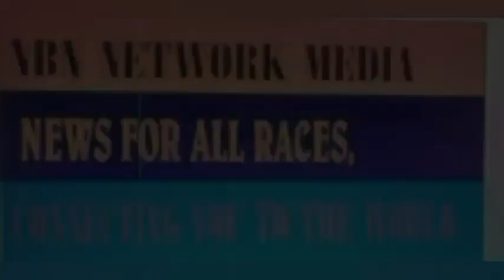Book Presentation of Govenor Uzidima| Part 4